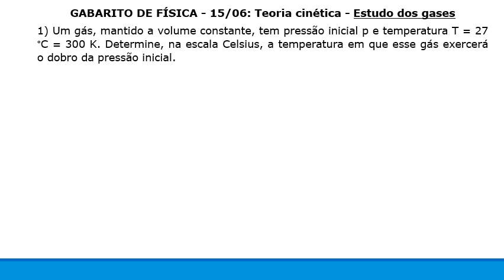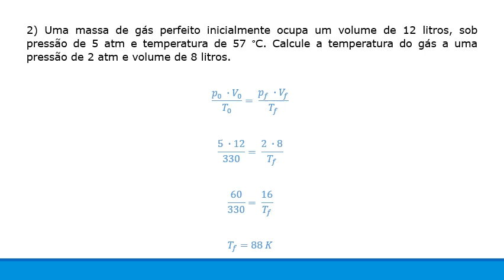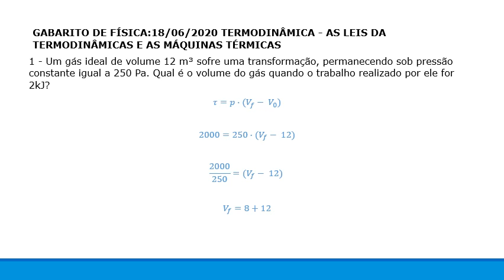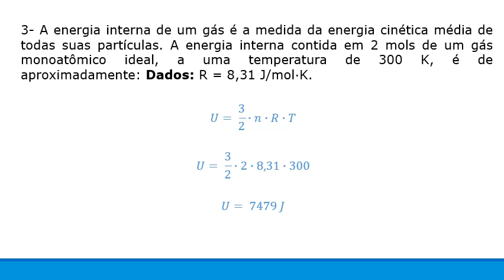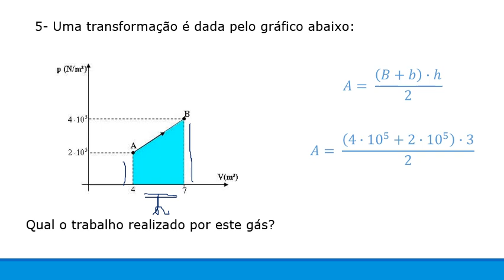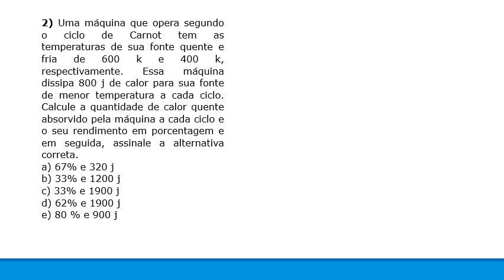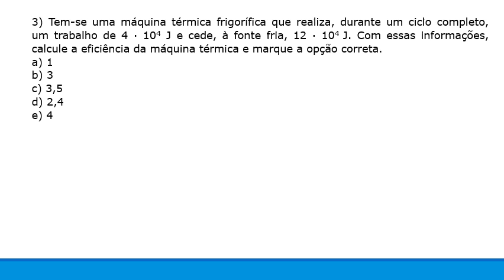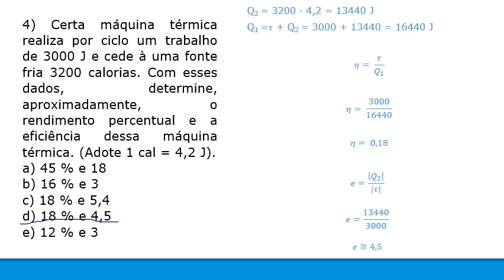2ª SÉRIE FÍSICA Correção Comentada das Atividades Propostas